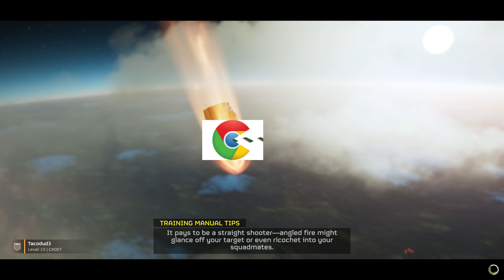[83] Helldivers 2 Shenanigans With Randoms! | Episode 5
Well, this is what happens when I try to play solo hahaha.